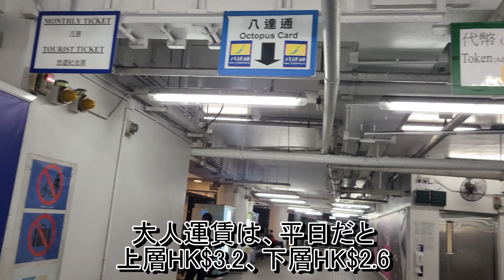香港StarFerry 中環→尖沙咀 乗船記録(夜)(2023年2月)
画面ブレがひどいため、視聴する際はご注意願います。
乗船中の風景だけを見たい方は1:40までスキップをお願いします。

香港に到着して数日後に初めてスターフェリーに乗りました。この動画は、初乗船のときの動画になります。船には長い間乗ったことがなかったので、一瞬船酔いしました。
乗船したのは、中環から尖沙咀に向かうフェリーで、乗船時間は7分ほどでした。
この船は、上層と下層に分かれており、その分料金も異なります。
昼夜問わず、この船から見る香港の景色はとてもきれいでした。

撮影場所
香港中環～尖沙咀